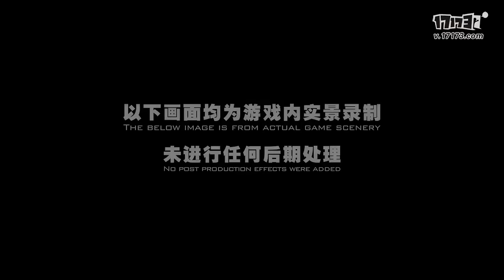🔴 Revelation Online 天谕 - Classe Assassin/Assassino - Cinematic OFICIAL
Revelation Online 天谕  - Classe Assassin/Asassino - Cinematic OFICIAL

Seja um PATRÃO do Canal - Ganhe benefícios e concorra a SORTEIOS MENSAIS

PROBLEMAS COM PING NOS JOGOS ?